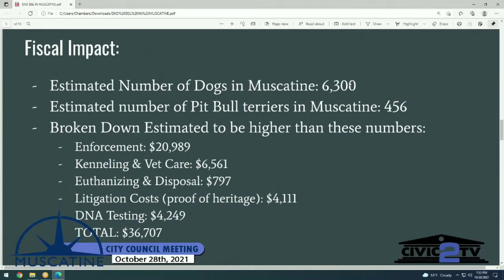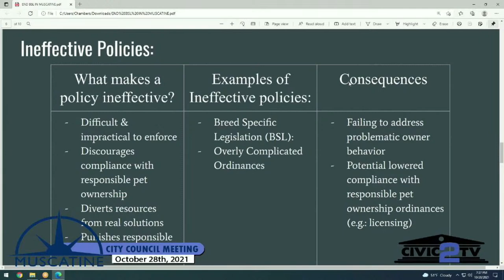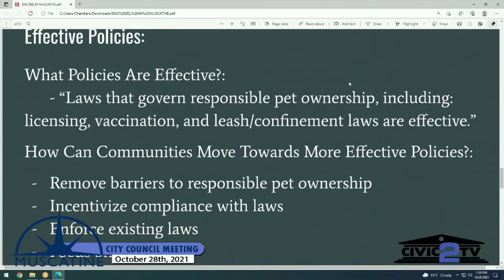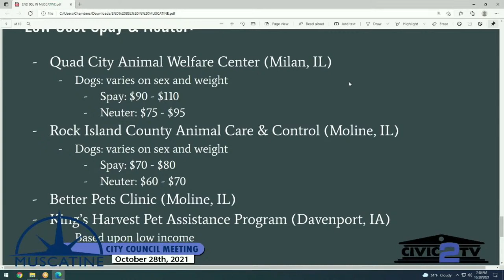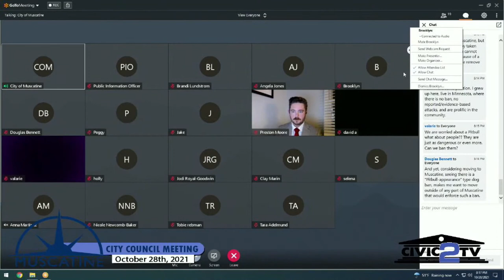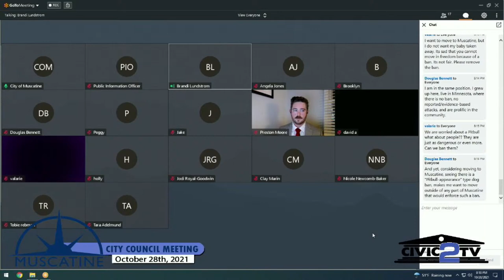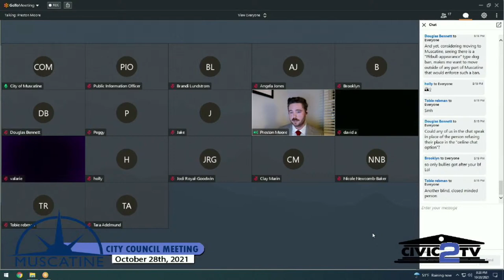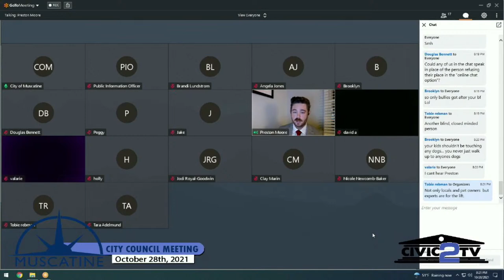October 28th, 2021 Regular City Council Meeting